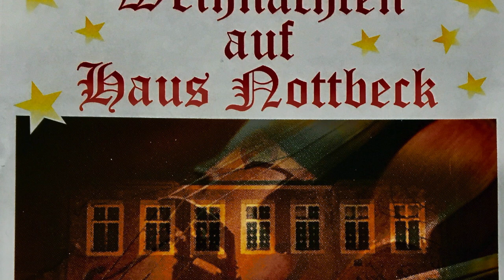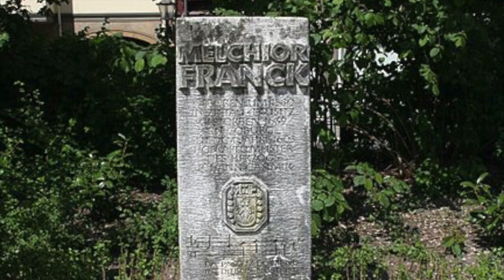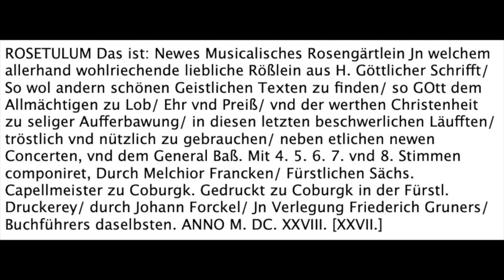M.Franck: Noe - Noe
Von unserer CD "Weihnachten auf Haus Nottbeck" mit deutscher Weihnachtsmusik aus dem 17. Jahrhundert. Der Madrigalchor und der Cross Over-Chor(Einstudierung: Veronika te Reh) der Musikschule Beckum-Warendorf werden begleitet von einem Ensemble mit historischen Instrumenten unter der Leitung von Wolfgang König.

MombotzMusicProduction